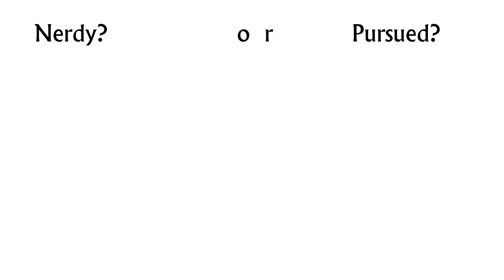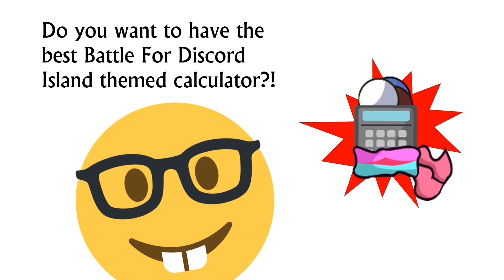Battle For Discord Island Episode 6: Portal Purgatory